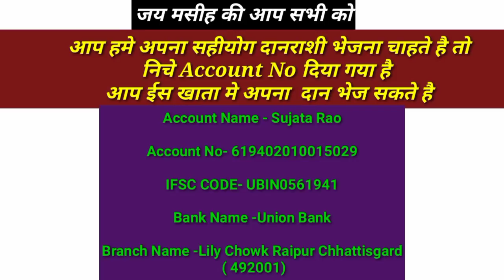Morning Prayer | सुबह का प्रार्थना | Blessing Powerfull Prayer | दिन अच्छा जायेगा प्रार्थना देखे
Changai Morning Prayer